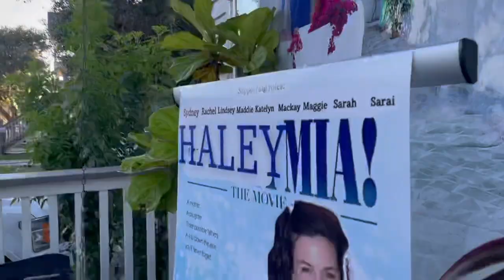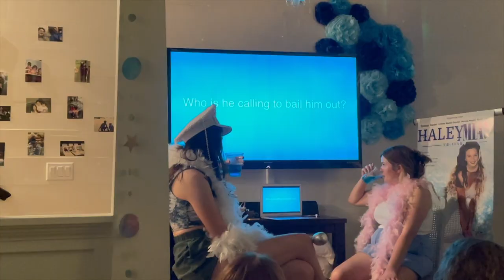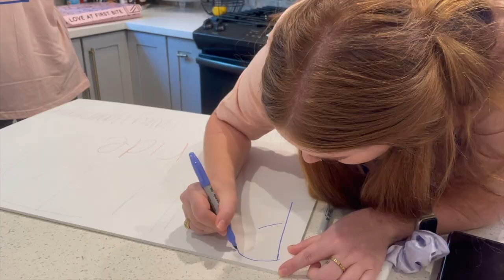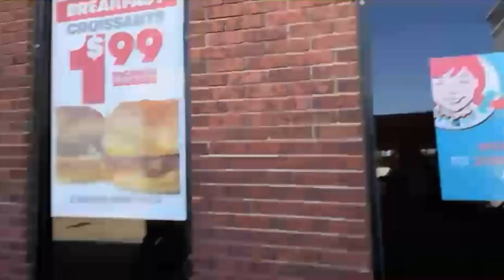Haley Jo's Bachelorette Party in Galveston!!!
I love these people!!!
Thanks Shutacks!

I do not own the wonderful songs in this video!

Gimme! Gimme! Gimme! (A Man After Midnight) · Amanda Seyfried · Ashley Lilley · Rachel McDowall

Mamma Mia! The Movie Soundtrack

Producer, Studio  Personnel, Mixer, Associated  Performer, Piano: Benny Andersson

Mamma Mia (From 'Mamma Mia!' Original Motion Picture Soundtrack) · Meryl Streep